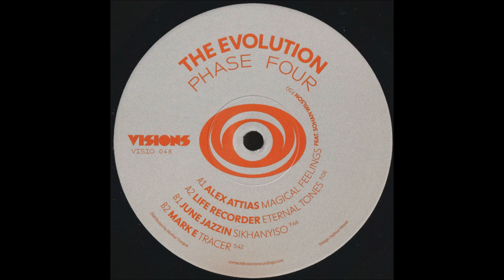Mark E - Tracer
Visions Recordings. 2022